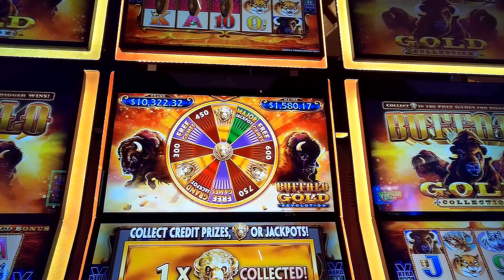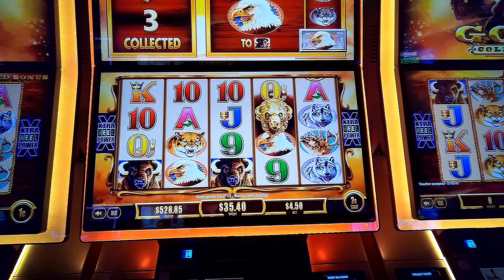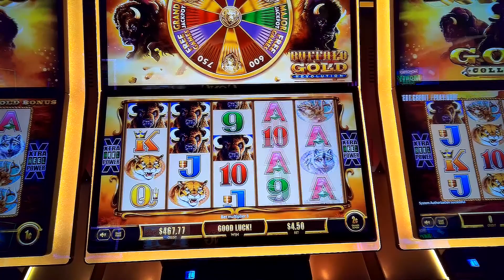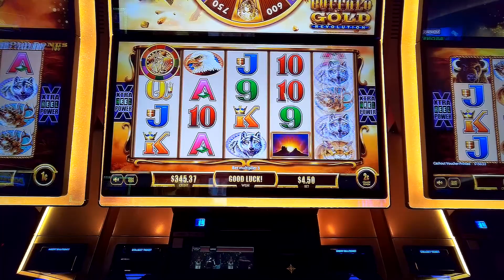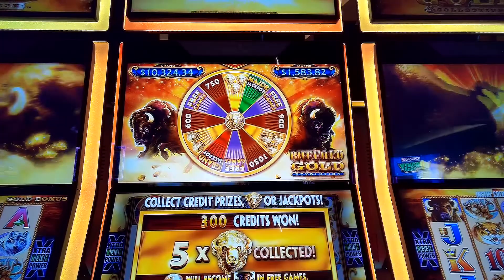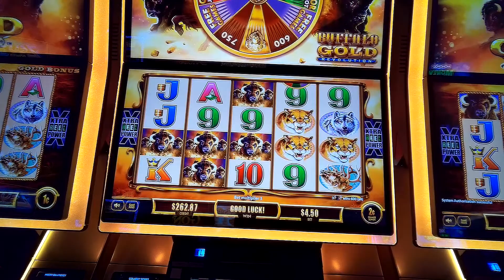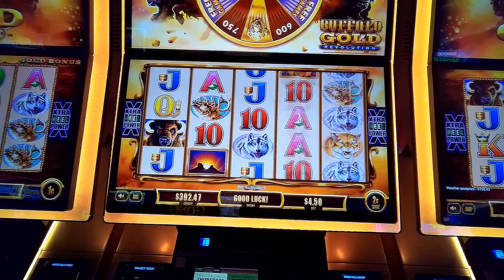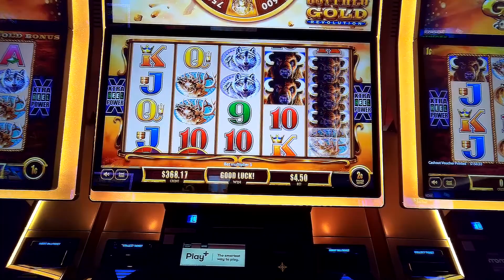Collecting GOLD Buffalo Heads on Buffalo Gold Revolution Slot Machine at Mohegan Sun